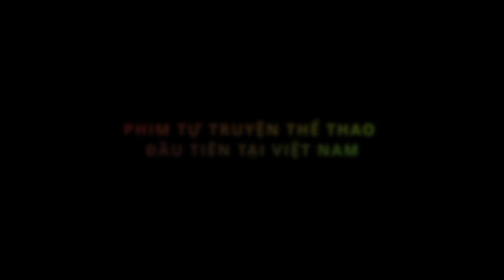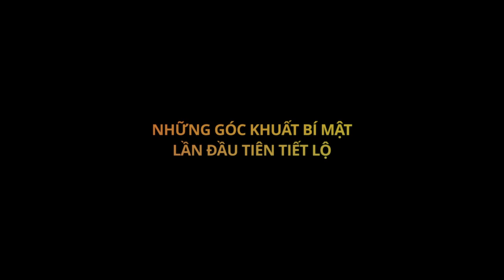Hậu trường phim TẤN TRƯỜNG: TÔI LÀ AI? (2022) 🎞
🎞 TẤN TRƯỜNG: TÔI LÀ AI? (2022)
Phim Tự Truyện Thể Thao đầu tiên tại Việt Nam

Lưu ý: Phim sẽ không lưu trên YouTube. Xem lại phim trên VieON

🎞 Xem chất lượng full HD trên YouTube Bùi Tấn Trường Official
🎞 Xem chất lượng 4K trên Smart TV có ứng dụng VieON

🎬 Le Nguyen Pictures Entertainment sản xuất

🎥 Với sự tham gia của: 🧤 Thủ môn Bùi Tấn Trường 🥅 Cựu cầu thủ/Hlv Phan Thanh Bình ⚽ BLV Quang Huy 🎙️ BLV Quang Tùng

🎬 Đạo diễn: Nguyễn Lê
📜 Kịch bản: Nguyễn Lê & Tấn Trường
🎥 D.O.P.: Lê Phương
📑 Điều hành sản xuất: Lê Đăng Tâm
🎶 Sản xuất âm nhạc: Nhạc sĩ Lê Thành Trung 🎼 (tác giả bài hit "Cơn mơ băng giá")
⌨️ Hậu kỳ: Vĩnh Anh Dongnam Movies

🎦 Các nhà tài trợ & bảo trợ truyền thông

❤️ Kênh youtube chính thức của THỦ MÔN BÙI TẤN TRƯỜNG
❤️ Nơi chia sẻ những thông tin, video thú vị về công việc, cuộc sống, gia đình của thủ môn Bùi Tấn Trường
► Đừng quên đón xem những video mới nhất của Bùi Tấn Trường hàng tuần trên kênh Bùi Tấn Trường Officical nhé!
© Bản quyền được bảo vệ bởi MCV Network.